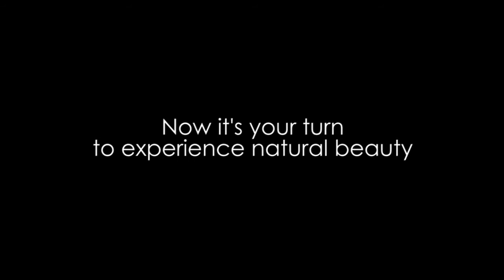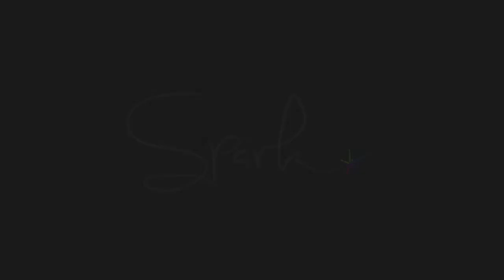Green Options video commercial